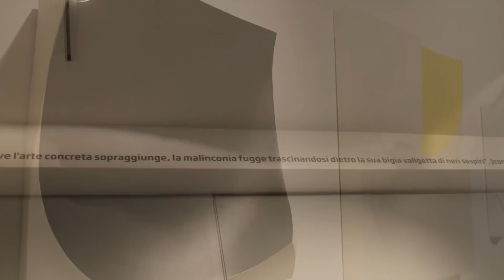Horst Kuhnert 1965/2015 The German Connection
kanalidarte